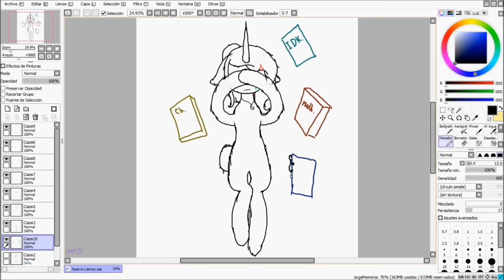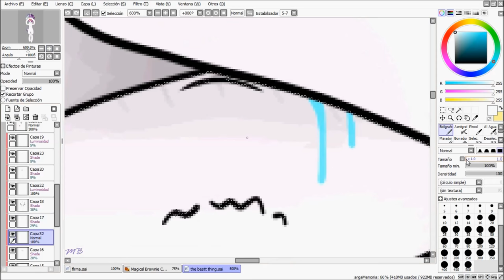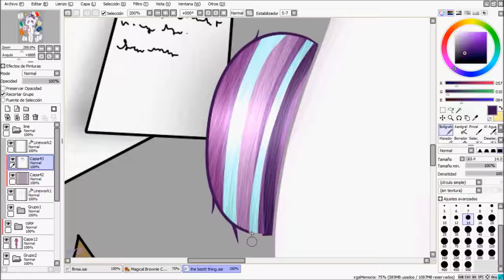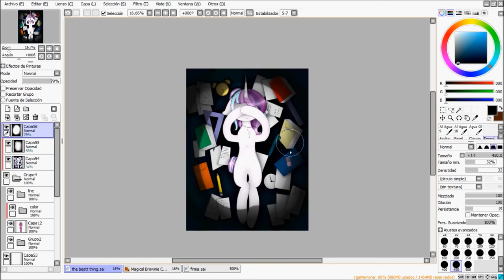Stress... - Mlp Speedpaint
Happy Friday 13th everyone! XD
Wow I had a very hard week
 as you can see in the video I've been so stressed about school but whatever. Life is hard.

But Guys you're so nice to mee omf❤
I'll Always try my best to upload videos for you, I swear!

Requests: Closed

Art trades: Closed (Temporarily)